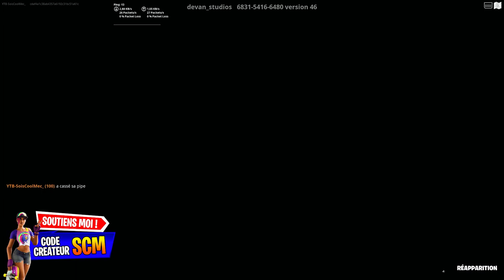TERMINER PARKOURIR LE MONDE FORTNITE, COMMENT TERMINER LE DÉFI QUÊTE PARKOURIR LE MONDE FORTNITE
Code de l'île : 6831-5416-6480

▬▬▬▬▬▬▬ • BIENVENUE 😍 • ▬▬▬▬▬▬▬

▬▬▬▬▬▬▬ • PARTENAIRES 💪 • ▬▬▬▬▬▬▬

👉StealthGamer:
"SOISCOOLMEC"
"STRIKESOISCOOL"

TikTok "SoisCoolMecYTB"
👻Snapchat "soiscoolmec"

.▬▬▬▬▬▬▬ • TOP DON 💰 • ▬▬▬▬▬▬▬

▬▬▬▬▬▬▬ • MUSIQUE OUTRO 🎵 • ▬▬▬▬▬▬▬